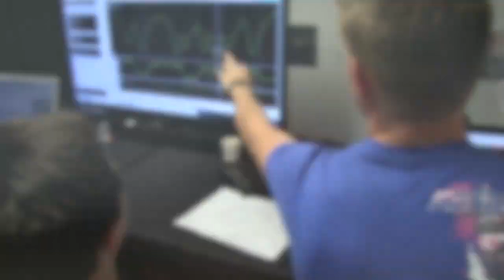PARC Can Am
Montage video from the Pat's Acres weekend of the 2013 Rotax Can-Am ProKart Challenge.